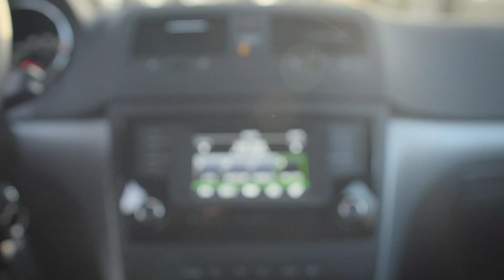Test: ŠKODA Yeti Easy 2.0 TDI 4x4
Avtomobilistični novinar in urednik Matjaž Korošak je preveril, kaj v praksi pomeni oznaka Easy pri modelih Škoda. Testiral je Yeti Easy 2.0 TDI 4x4 - in kaj je ugotovil?